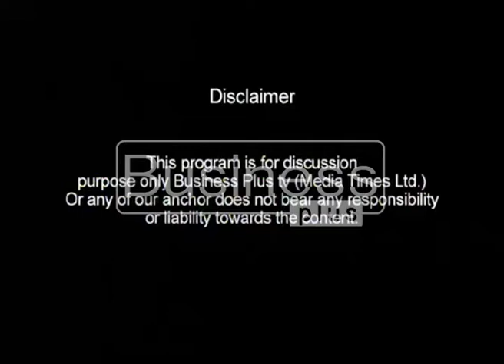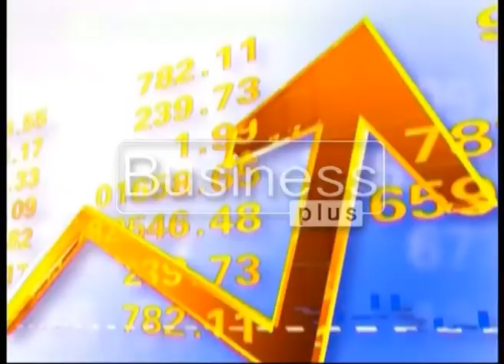Business Today with Host Ali Nasir (18, June 2016)